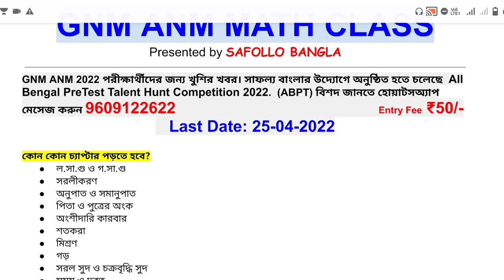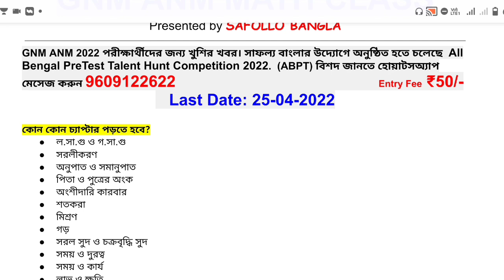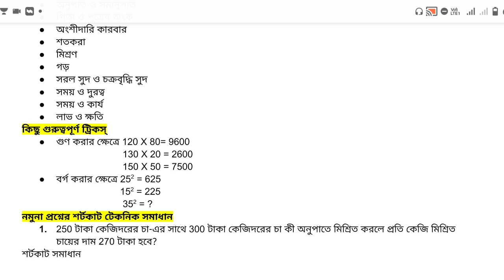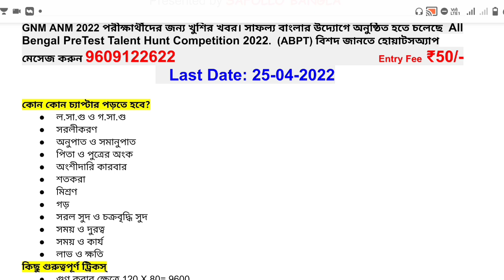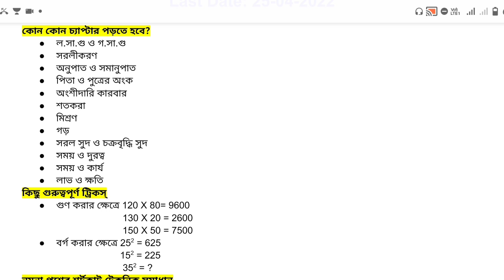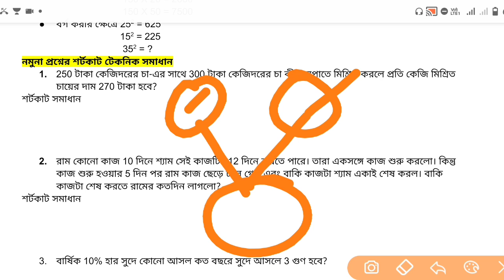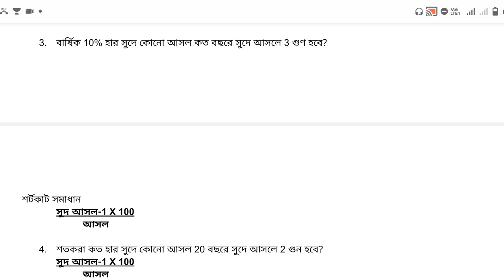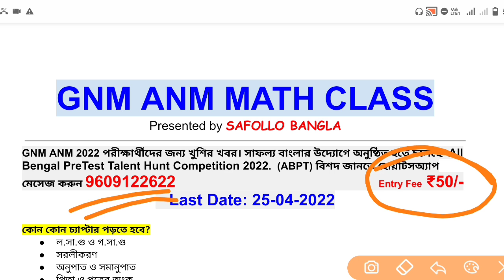WB GNM /ANM Entrance Exam Question Paper | GNM/ANM Nursing Admission 2021 | Most Important Questions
এবার ভালো ভাবে প্রস্তুতিকে যাচাই করে নিতে চাইলে জয়েন করো আমাদের অনলাইন ক্লাসে👇

📌 GNM Entrance Exam PDF Book PDF Download (পরীক্ষাতে পাশ করতে অবশ্যই ডাউনলোড করুন)

Free Mock Test Group:- @gksafollo লিখে টেলিগ্রামে সার্চ করুন।

📌 যারা GNM/ANM Admission Test এর গাইড বই নিতে ইচ্ছুক তারা এই ফর্মটি ফিলাপ করুন

WB GNM/ANM Entrance Exam  date : 11th June (Sunday) 2022.

nursing college,
nursing vacancy,